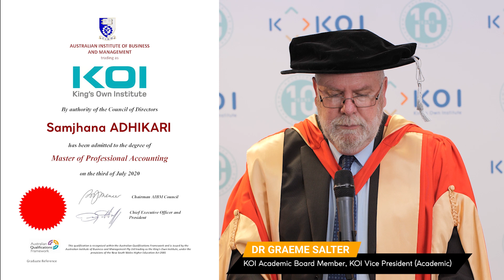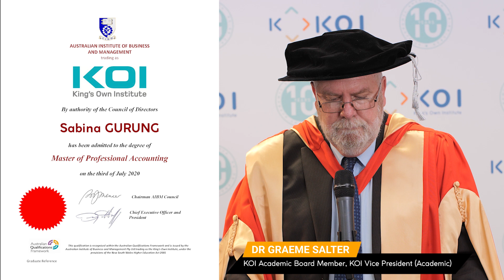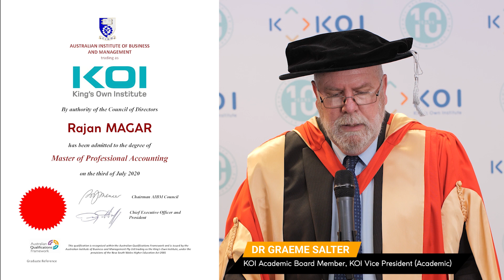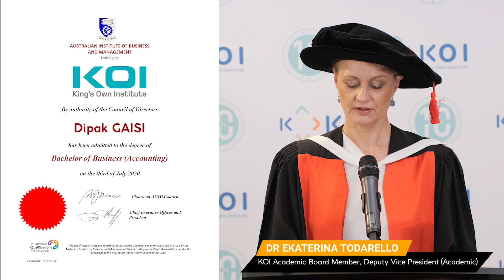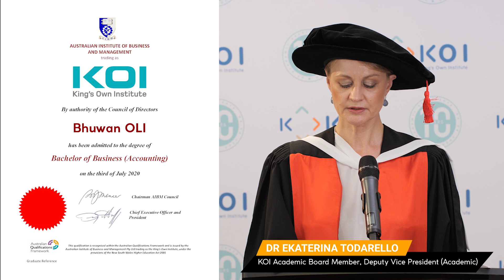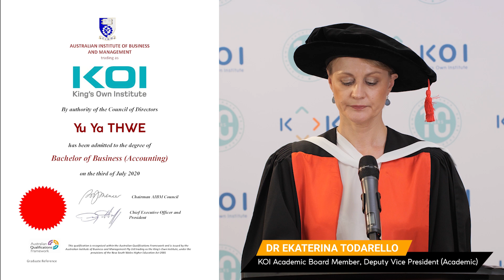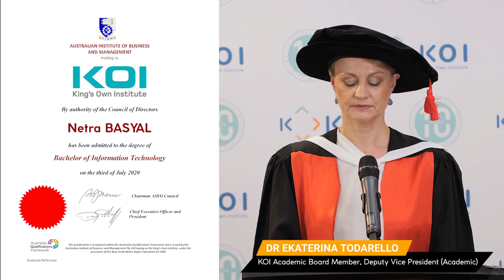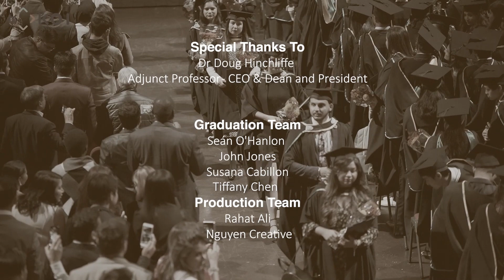KOI 20th Graduation Ceremony (Virtual Ceremony) 2020.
Join KOI on Thursday 22nd October 2020 for 20th Graduation Ceremony (Virtual Ceremony) at 4 pm (Sydney Time).